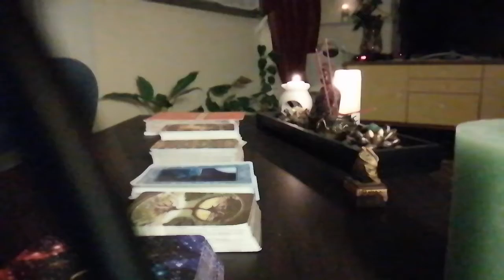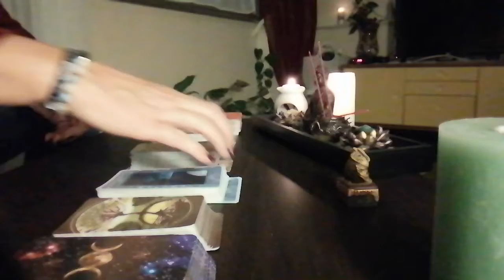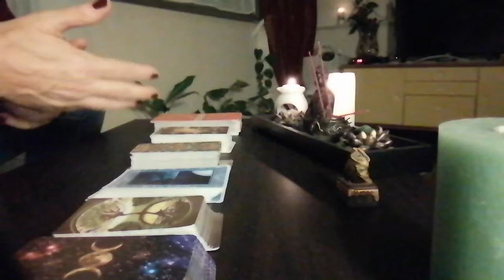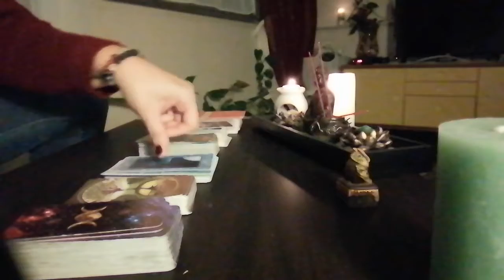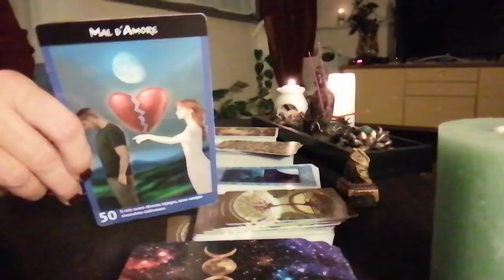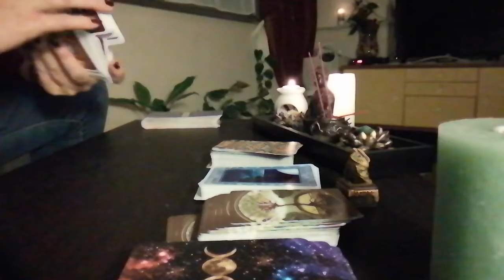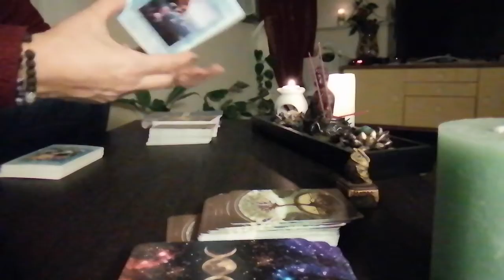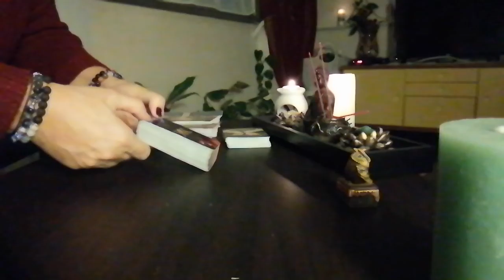ESPRIMI I TUOI DESIDERI...